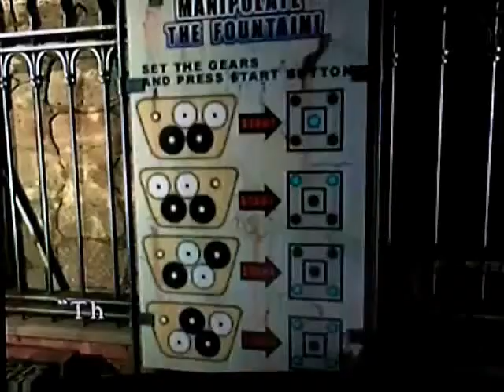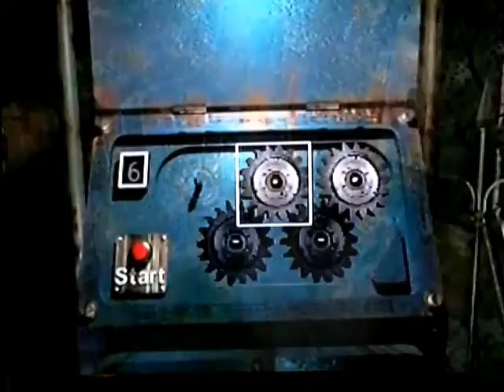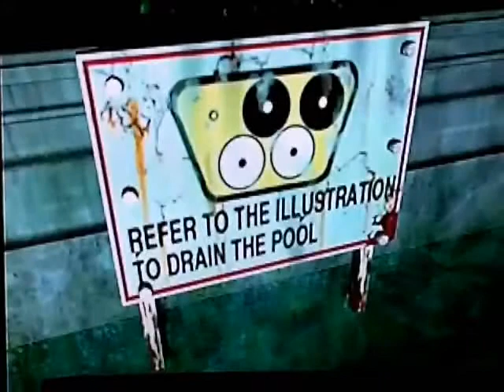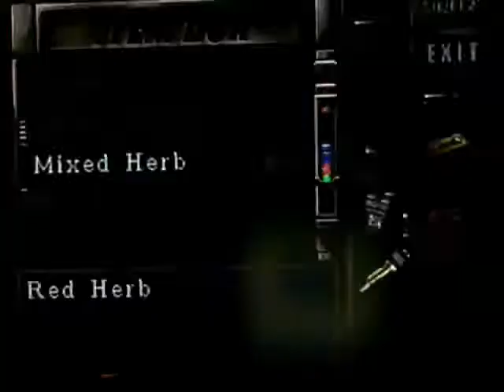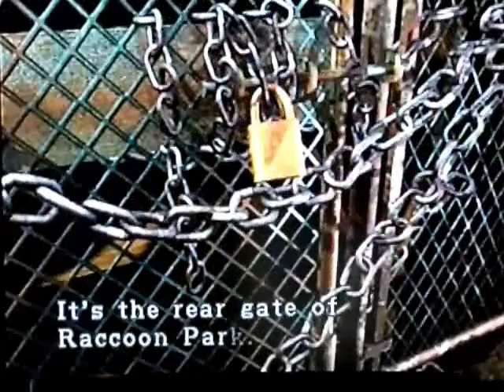Let's Play Resident Evil 3 Part 11 - Why'd My GPS Have To Turn Undead Too?